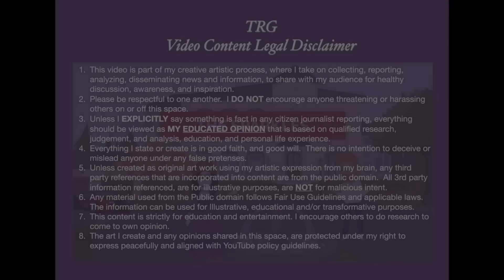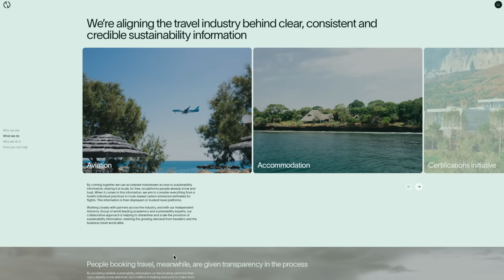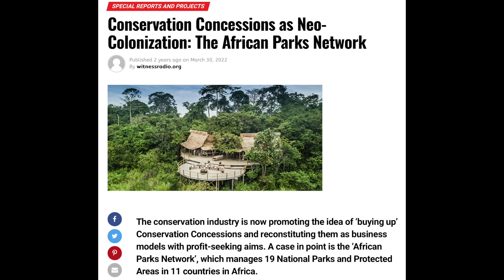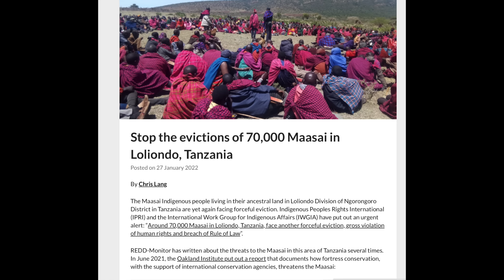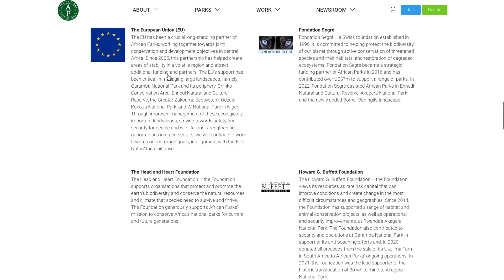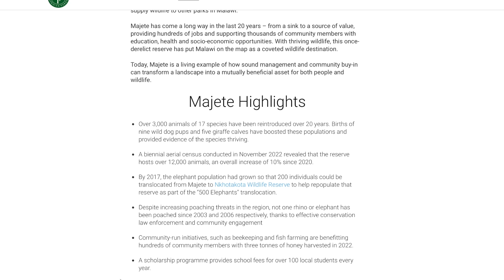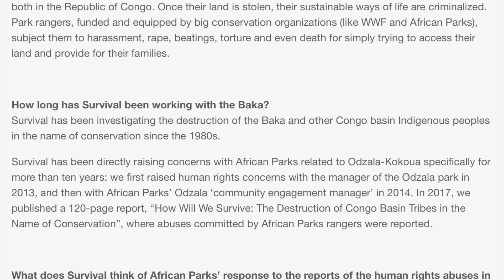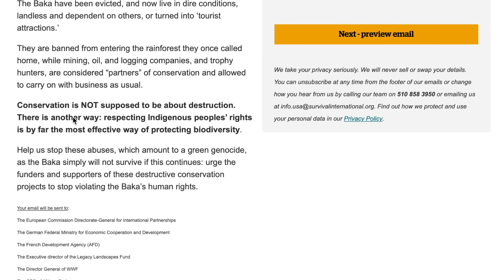The Dirty Reality Of Prince Harry's Eco-Travel Conservation Business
Witness Radio
Critical Reviews of books, broadcasts, and mainstream media publications covering:
Royal Politics
Any opinions shared in this space, are protected under my right to express peacefully and aligned with YouTube policy guidelines.